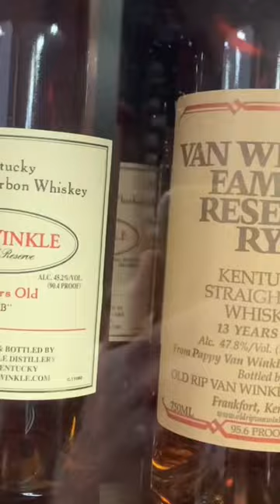I Found Pappy and BTAC in Sarasota Florida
I’m in sunny Sarasota Florida for the weekend, and I found Pappy and BTAC.